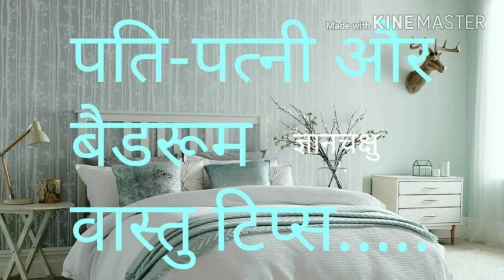पति पत्नी के बैडरूम हेतु वास्तु टिप्स जिनसे बढ़े सुख और आपस में प्रेम...